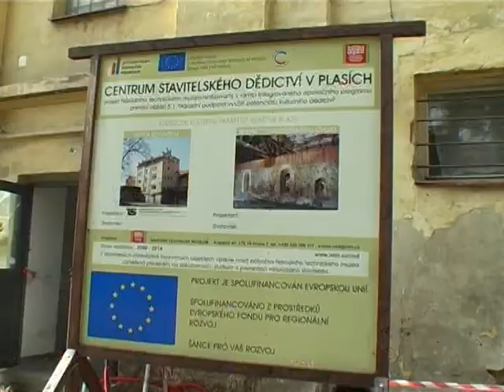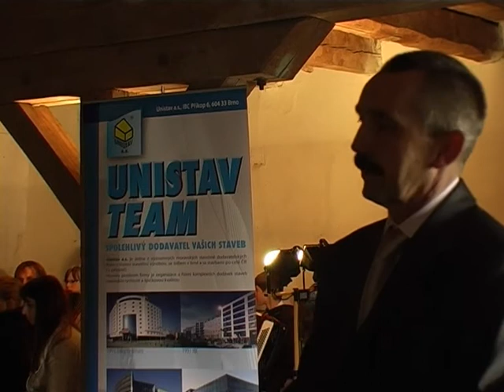Základní kámen Centra stavitelského dědictví v Plasích (Národní technické muzeum)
Dne 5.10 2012 proběhlo slavnostní zahájení rekonstrukce bývalého pivovaru, kde vzniká Centrum stavitelského dědictví. Na základní kámen poklepala mimo jiné i ministryně kultury Mgr. Alena Hanáková.